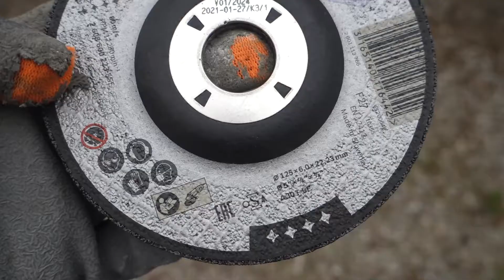Bosch disque ébarber, Meule for métal A 30 T BF 125 mm 6,0 mm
✅ Disque pour ébarber le métal. ❌pas pour tronçonner. ❌pas pour décaper. C'est un disque épais conçu pour limer (ébarber) le métal à acheter Ebarber, cela signifie: Débarrasser des aspérités, bavures (une surface ou une pièce mécanique, des feuilles de papier, etc.).

❌ Ce n'est pas pour couper du métal contrairement à ce qui est dit dans d'autres commentaires. Il est très épais pour pouvoir appuyer dessus sans qu'il se casse.
Tout est possible, bien sûr, mais vous allez créer énormément d'étincelles pour un résultat très maigre si vous tentez de couper quoi que ce soit avec.

✅Ce disque fait 6mm d'épaisseur. Il y a un model plus épais donc plus lourd  qui peut accepter plus de pression pour travailler plus vite. Il est recommandé si vous avez vraiment un outillage puissant genre plus de 1,500 Watts.
En mesurant avec celui que j'ai reçu, c'est presque 7mn d'épaisseur.

🎁 Il y a (Lien Amazon à recopier dans votre navigateur) que j'ai en complément pour découper et tronçonner. A l'opposé de celui-ci , il est super fin donc il ne faut pas appuyer sur le côté du disque cette fois.

✅ Il est adapté aux disqueuses/meuleuse d'angle de 125 millimètres de diamètre.

✅ Il est fabriqué en Europe (Slovénie), bravo.

❌C'est n'est pas un disque de ponçage non plus, donc affûter sa lame de tondeuse est une hérésie. Vous allez enlever bien trop de métal pour un résultat très grossier.
Ca reviendrait à dire qu'on peut limer du bois avec une tronçonneuse. Il y a qui est bien adapté au ponçage, décapage et à l'affûtage.

Comment s'en servir?
✅ On va dire que l'utilisation principale est de limer des points de soudures. Dans mon cas, je tente d'adapter une serrure et il me faut une large encoche dans le métal. J'ai commencé à découper avec un disque à tronçonner, mais il me faut celui-ci pour les finitions.

✅ Il doit être monté dans une meuleuse puissante car cette fois le travail demande vraiment de pousser un peu dans le métal pour enlever la matière. Si votre moteur commence à ralentir lors de votre travail, il faut se calmer car vous allez juste le faire fumer. J'ai un modèle de 900 Watts qui est le minimum pour se sentir à l'aise.

✅Il faut utiliser à pleine puissance de rotation, bien placer son pare-étincelles, porter des gants et surtout des vraies lunettes de protection comme les miennes
Le truc est de donner un angle avec la surface à ébarber qui ne doit pas être trop petit. ( trop à plat, près de la surface) Si vous touchez trop de surface, vous allez attaquer le disque sur son diamètre au lieu de ses bords. Il va s'user et risque de casser.

✅Il faut presque être à 30 degrés et poser doucement son outil sans forcer non plus. C'est un coup à prendre mais le résultat sera des disques qui durent vraiment longtemps et un travail très propre et sécurisant durant ce temps.

✅ Il y a plusieurs disques chez Bosch avec le même diamètre et ils semblent tous être du même style mais celui-ci à 4 étoiles pour indiquer une résistance supérieure donc une meilleure longévité. Le top de cette gamme va se être les cinq étoiles de

✅ C'est la gamme expert pour le métal. Il est capable d'attaquer un peu tous les métaux ferreux ou non sauf l'inox.
Dans tous les cas; il ne pas l'utiliser sur du bois (Il va chauffer puis bruler) ou le plastique qui va fondre immédiatement

Voilà, J'espère que ces commentaires vous ont aidé à choisir votre disque Bosch d'ébarbage. J'ai mis quelques photos et vidéo pour montrer le résultat de mes bricolage.
Clairement, je ne vais pas avoir la prétention de vous dire que ce disque est la panacée du travail du métal car je n'ai testé que ce modèle. Mais, il fait le travail dont j'ai besoin donc ça me va.

Encore une fois: protégez vos yeux, mains et oreilles et bon bricolage à tous.

C'est un disque épais conçu pour limer (ébarber) le métal à acheter

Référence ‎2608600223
ASIN B000VDPDXU